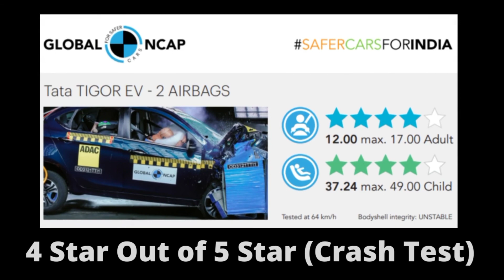TATA Tigor Electric Vehicle | अब बानी ना कुछ बात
Hey Guys,
Do Check out the new video where we have tried to cover maximum details in a very short span of time. In this video you will find out all the relevant details relating to The All New TATA TIGOR EV as now it is the cheapest electric vehicle now.

Musician : Iksonmusic